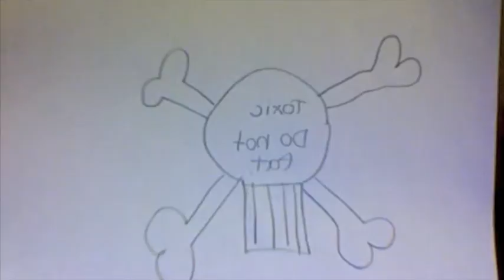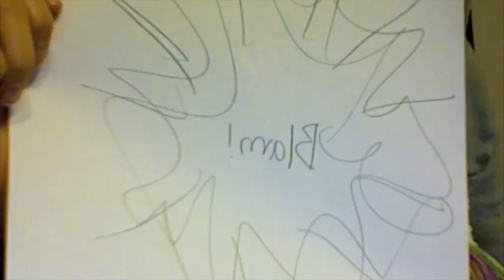warriors spoof 1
this is an idea after watching and faving vids of spoofs i decided 2 do one myself... plz enjoy and thx 4 watching!